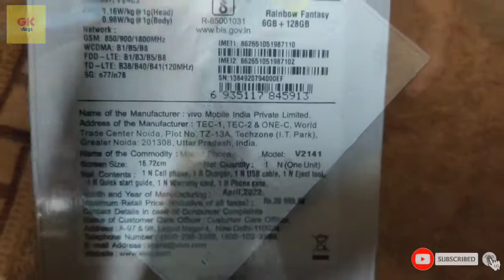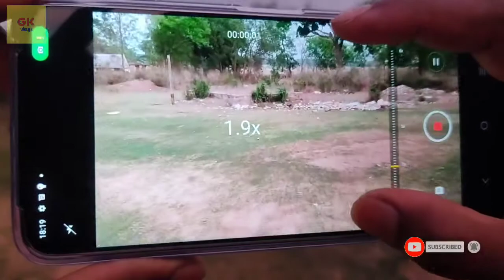vivo t1 5G firstlook ❤️ || impression 💯 || vivo T1 5G review || unboxing and review 🎉🎉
Vivo T1 5G first look and impression 💯
Vivo T1 5G unboxing and review